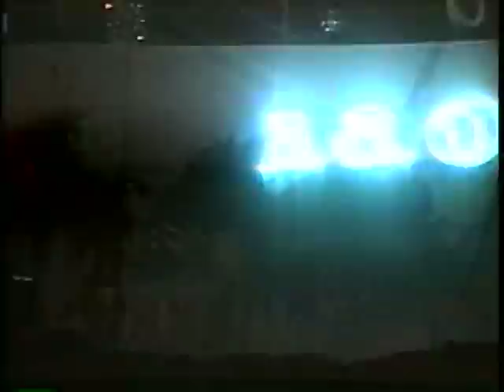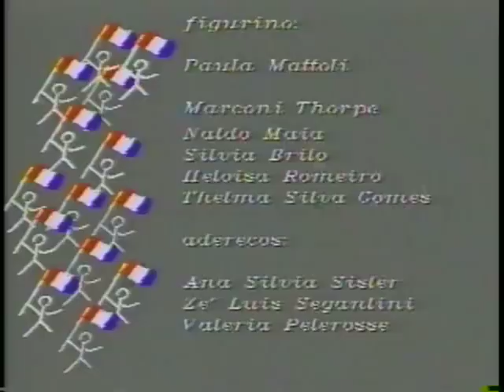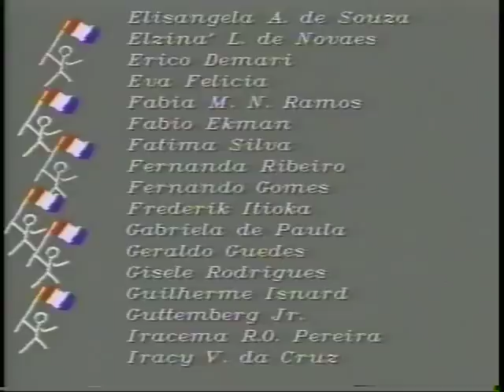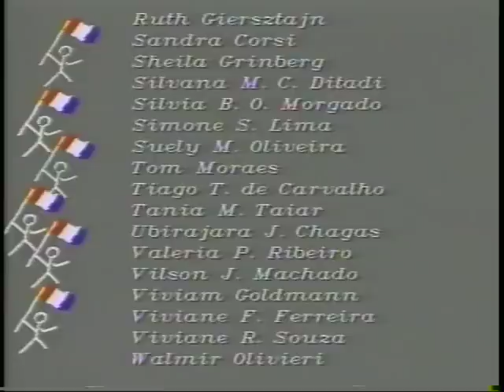A Revolução Francesa de Aguilar - 1989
Evento performático em frente o Estádio do Pacaembu, junho de 1989.
Com Aguilar, Zé Celso, Jorge Mautner, Arnaldo Antunes e mais trezentos participantes.